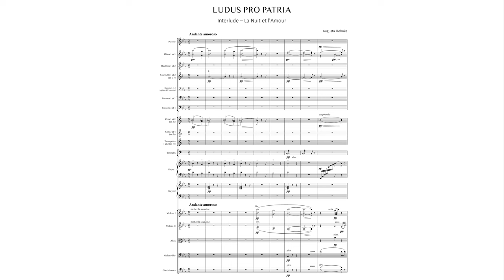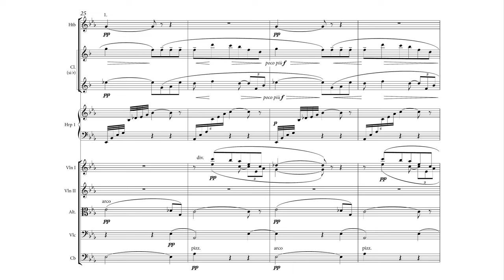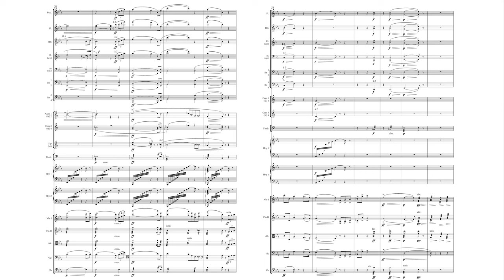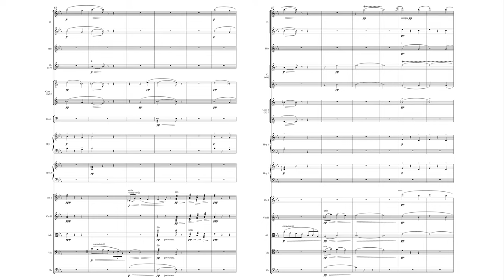Augusta Holmès – La Nuit et l'Amour [Score Video]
Augusta Holmès' La Nuit et l'Amour, from her work Ludus Pro Patria.

Augusta Holmès (1847–1903)
Orchestra: Untitled Virtual Ensemble